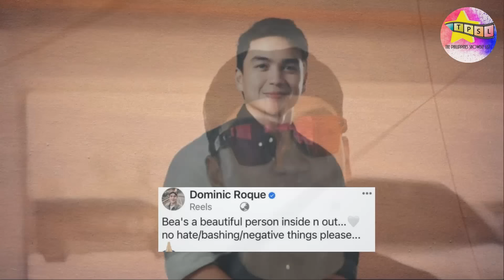Mga Babaeng NaLink kay Dominic Roque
Si Dominic Roque, gwapo at matipuno ay kontrobersyal ngayon dahil sa mga intriga tungkol sa kanyang tunay na pagkatao matapos ang hiwalayan nila ni Bea Alonzo. Minsan ding nalink siya noon sa mga ilang kilalang personalidad. Kilalanin natin sila.